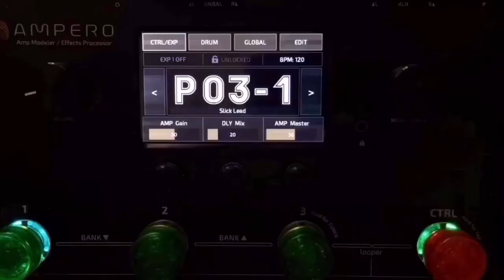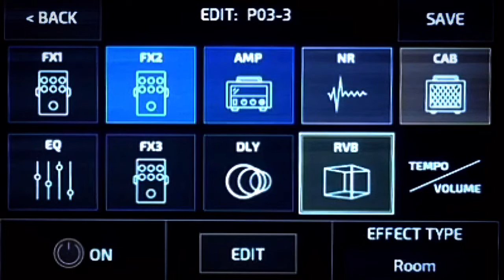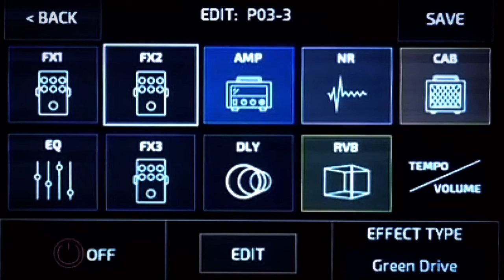“Dizzle VH+ S”Diezel VH4 silver versionモデル 【AMP SAMPLE SOUND】HOTONE AMPERO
どうか、私の動画を見ていただいている皆さんが、満足できるボードを作れますように。。

BOSS MS-3

BOSS EV-30

AMT SS-30

ジャンクションボックス
CAJ IN & OUT

☆再生リスト☆

☆関連動画☆